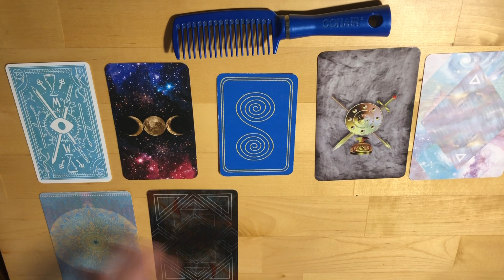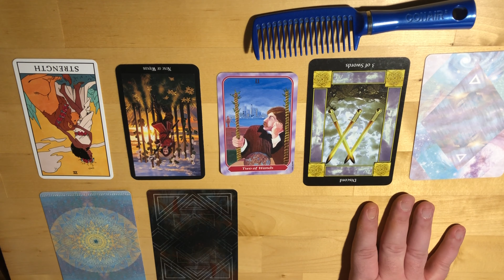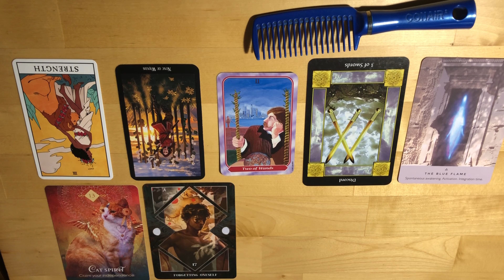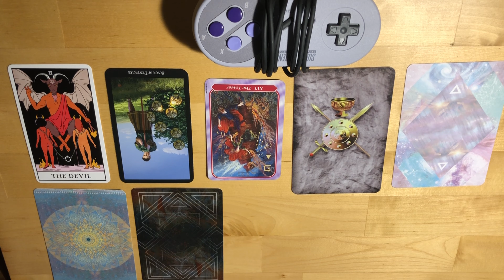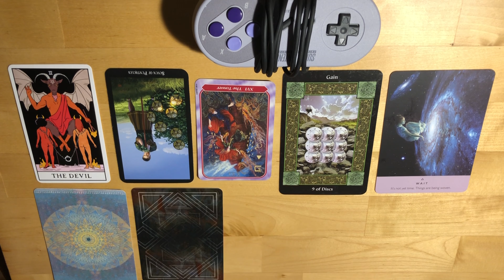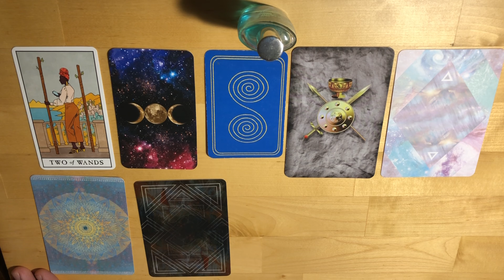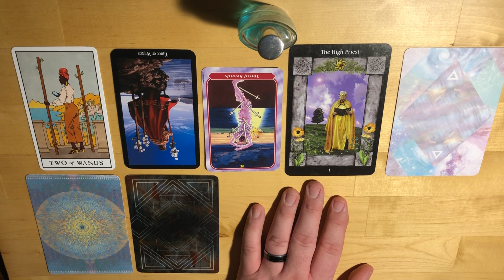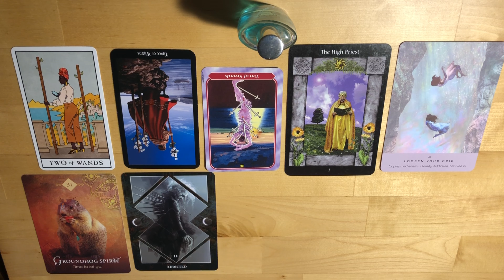September's Pick a Pile!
September's pick a pile. choose which of the three items that call to you and we will see what's in store for you for the month of September!
Comb:            0:24
Controller:     6:16
Cologne:     13:40